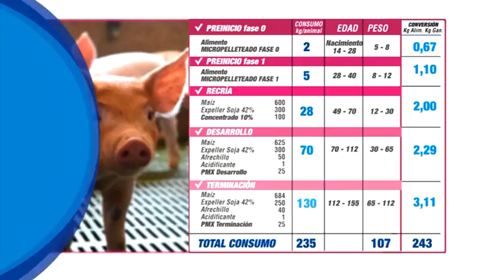Aire de campo NRO: 461- ENERO 2016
HOLA AMIGOS: LOS INVITAMOS A VER NUESTRO SEGUNDO PROGRAMA DEL 2017. CON TEMAS MUY INTERANTES.
CONDUCE PERIODISTICAMENTE: RUBEN BERMAN.
FACEBOOK: ruben elias berman(AIRE DE CAMPO).
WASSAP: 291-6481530